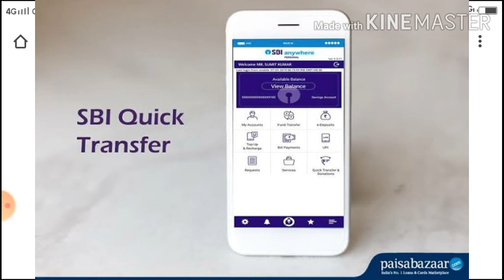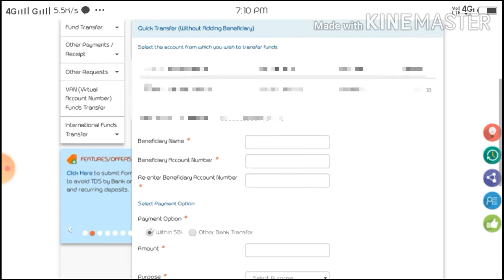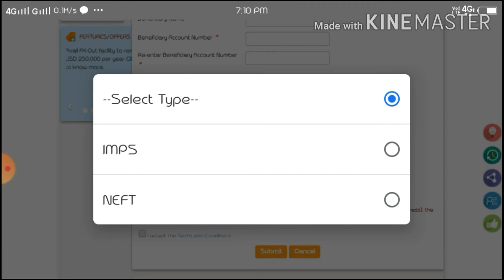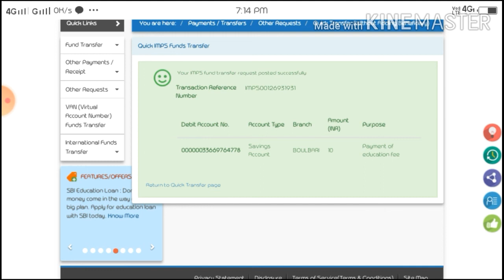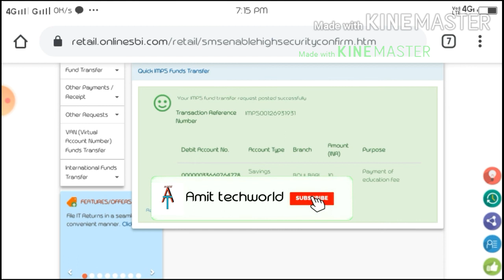SBI Quick transfer without adding beneficiary? Yono app main Quick transfer kaise Kare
Sbi quick transfer without adding beneficiary. Sbi money transfer online. Yono app quick transfer kaise Kare.

friends,

In this video I have sowen how to do sbi quick transfer without adding beneficiary. So if you don't know how it's done watch the full contain without skipping.

Qurices solve ,

Sbi quick transfer without adding beneficiary?
Sbi money transfer online?
Sbi quick transfer process?
How to send money online?
how to transfer money from sbi yono app?
yono sbi money transfer limit ?
how to transfer money through yono?
sbi quick transfer using net banking?
sbi quick transfer kaise Kare?
sbi yono main quick transfer kaise Kare?
how to use Sbi yono?
sbi quick transfer in hindi?
sbi net banking money transfer in mobile?

Hey guys,
Mera name hain Amit Ray, and you are watching Amit techworld YouTube channel. In this channel I daily upload Tech related couality video (tech news, app review, android tips, Inboxing, review) .

Thank u 🙏🙏